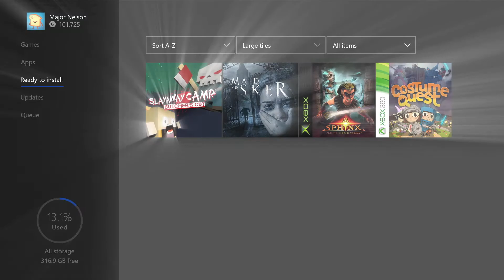Xbox October 2020 Games with Gold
Jogue junto com o Xbox Live Gold e o Xbox Game Pass Ultimate. A programação de 2020 Games with Gold de outubro para Xbox One inclui: Slayaway Camp: Butcher's Cut e Maid of Sker. Para os proprietários do Xbox 360 (e por meio da compatibilidade com versões anteriores do Xbox One), outubro começa com a Sphinx e a Múmia Amaldiçoada e a Busca do Traje.

trailer de games
jogos
videos de jogos
lançamento de games
video de games
trailer de jogos
games
lançamentos de jogos
jogos xbox one
jogos de pc
games xbox one
games pc
games nintendo switch
videos
canal pass game trailers
reviews de jogos
reviews
gameplay
PASS GAME TRAILERS
PS5
nova geracao
"Xbox
Xbox One
Xbox 360
Games with Gold
Xbox Gold
Xbox Live
Xbox Live Gold
Xbox Game Pass Ultimate
Ultimate